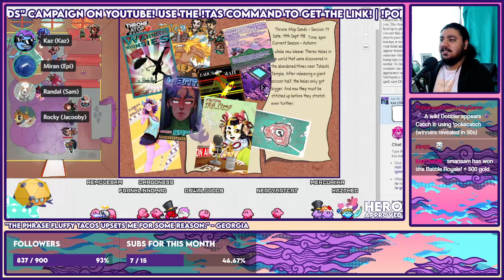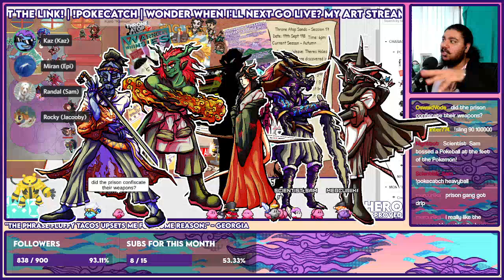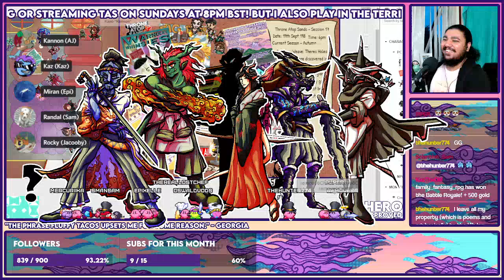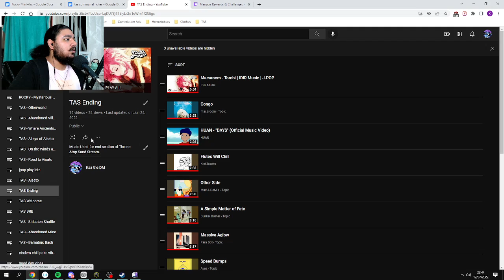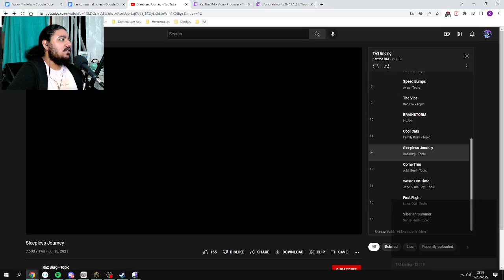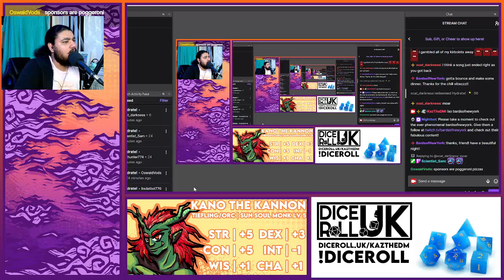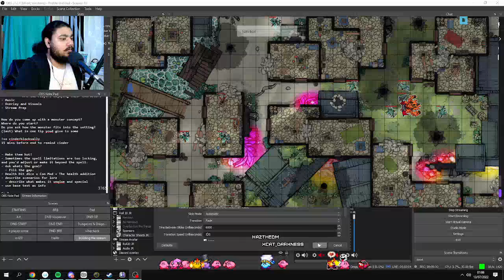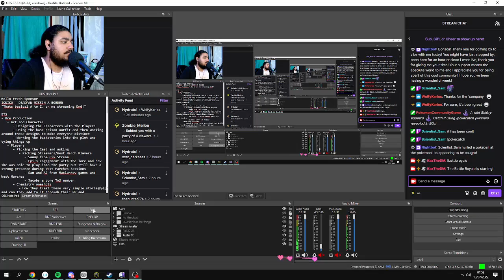[VOD] How to make a DND Stream and Q&A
The VOD from a stream where I go over a few things on creating a DND Stream and give a basic guide on my process along with a Q&A about streaming.

The Topics I cover
- OBS
- Using Rainmaker/Stream Elements for Overlay
- The Overlay layout/Design
- Picking Players and Chemistry One Shots
- Setting up Overlay with the various parts
- Music
- Stream Prep and Set Up
- Advertising
- General Pre Production